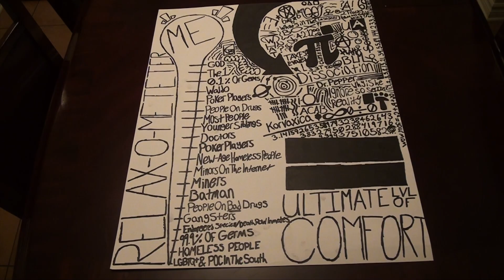House Settling Noises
this level is one not many reach.